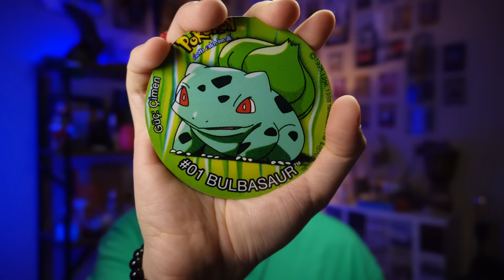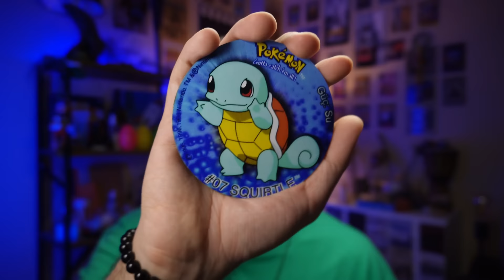ASMR Head massage to put people with ADHD to sleep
Today I have prepared a very special head massage ASMR therapy for people with ADHD. A wonderful night awaits you with layered sounds, reiki energy healing techniques and ADHD relaxing ASMR triggers. Now let's look at the details:

This video was very exciting for me because I had the opportunity to try my new camera (Sony ZV-E10) for the first time. But I'm quite new to the settings of the new camera. That's why I think I will record with even better image quality in future videos. Many thanks!

I promised to provide more content for people with ADHD. And although I dedicate this head massage to them, I must also point out that this is content suitable for every audience. I have to say that it was a very fun and relaxing session for me, with magical techniques, reiki, care cures and many other tingling triggers. I hope you like it too!

Now I want to tell you about the symptoms of people with ADHD.

- Having trouble focusing or staying on task
- Being easily distracted or forgetful
- Fidgeting or squirming a lot
- Talking too much or interrupting others
- Acting without thinking or taking risks
- Having trouble waiting or taking turns
- Having difficulty getting along with others

If you have such symptoms, the content of this video is for you! Because I adjusted the triggers and the rhythm of the content according to these types of people.

I am not a Reiki master or healer and I am not a healthcare professional. So, this video cannot replace any medication or professional treatment.

Timestamps:

00:00 Best moments
00:54 Preparing the haircare mix
03:34 Applying the haircare
04:38 Head massage
07:40 Forehead massage
15:29 Brushing your hair
17:53 Tweezing your ADHD cords.
20:17 Head massage
26:05 Crystal healing with Agate
34:28 Scalp massage
38:50 Aura cleansing
41:17 ADHD cord cutting
44:37 Head massage with wooden balls
48:19 Head massage (tapping)
54:46 Relaxing hand movements
01:00:06 Tapping on Pokemon tazos
01:06:51 Sleep therapy